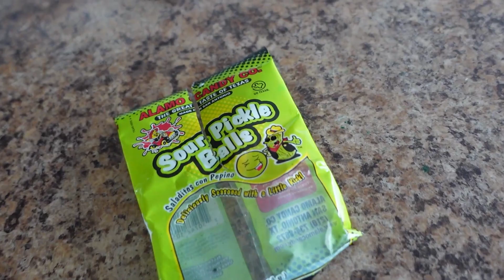Sour Pickle Ball Prank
GOT THE NIECES AND NEPHEWS AGAIN!!!